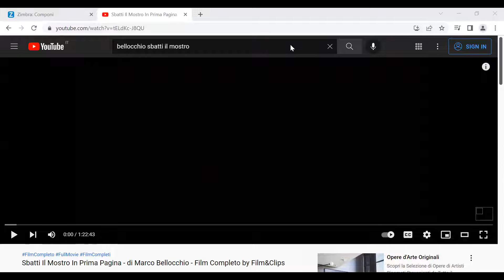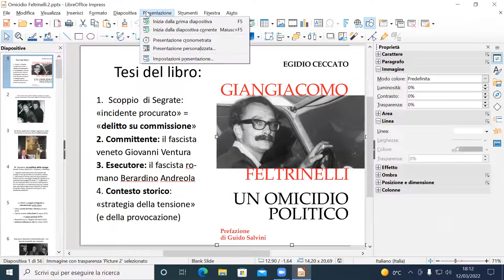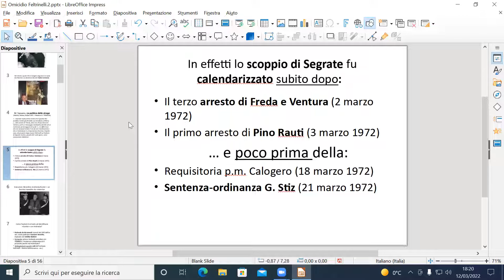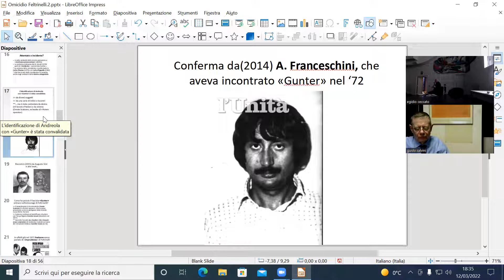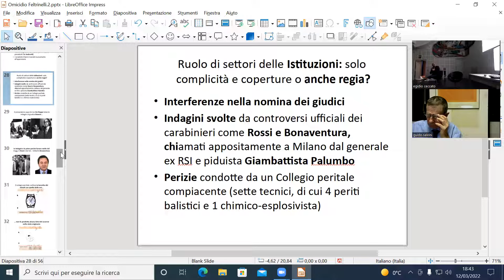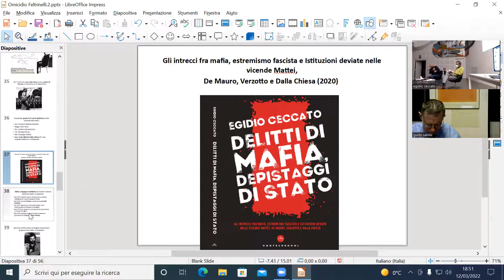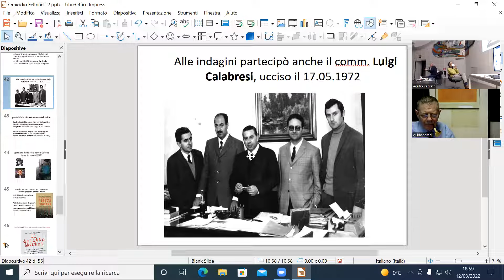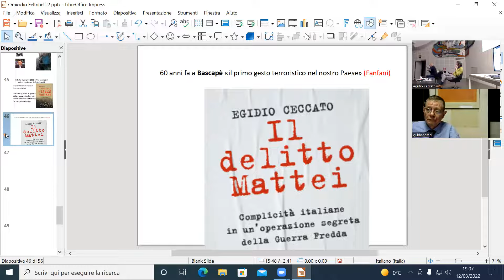Giangiacomo Feltrinelli: un omicidio politico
Presentazione a Segrate del libro "Giangiacomo Feltrinelli: un omicidio politico" con l'autore Egidio Ceccato e con il giudice Guido Salvini in collegamento da remoto. Per i 50 anni dalla morte di Giangiacomo Feltrinelli avvenuta durante gli "anni di piombo "sul territorio di Segrate e su cui ancora non è stata fatta piena luce.